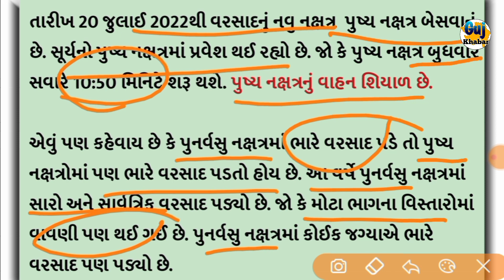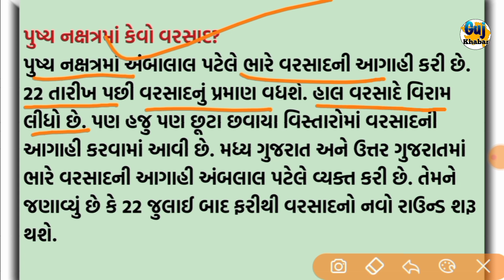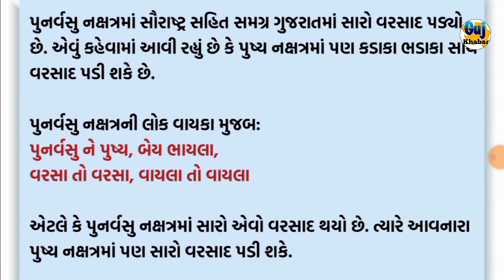આજે ગુજરાતમાં ગાજવીજ સાથે વાવણીલાયક વરસાદની આગાહી | ચોમાસુ | વરસાદ ના સમાચાર 19-7-22 | weather news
આજે રાત્રે ધોધમાર વરસાદની આગાહી, 🔴 LIVE જોવો | Weather tv | વરસાદ સમાચાર

આજે રાજ્યમાં ભારે થી અતિભારે વરસાદની આગાહી | નવસારીમાં ધોધમાર વરસાદ 2022 | TV9 news

આજે ગુજરાતમાં તીવ્ર ગાજવીજ સાથે ધોધમાર વરસાદ ની આગાહી | 19/07/2022 | weather by gaurav raninga

Monsoon 2022: : ગુજરાતમાં વરસાદની આગાહી |TV9News

TV9 Gujarati Live | 2022 Gujarat Assembly Polls | Gujarati News

વાવાઝોડા વિષે પરેશ ગોસ્વામીનું નિવેદન = Vavazoda Vishe Moti Vat Paresh Goswami

ખેડૂતો માટે મોટા સમાચાર | ખેતીલક્ષી યોજના | હવામાન સમાચાર | વરસાદ ની મોટી આગાહી | મોટી આગાહી | વરસાદ ની આગાહી | weather | ખેડૂત સહાય | ખેડુતોનુ દેવુ માફ થસે